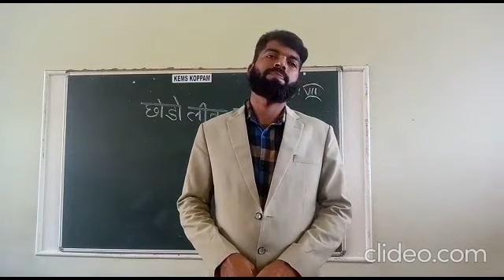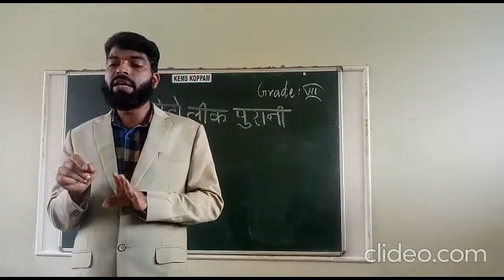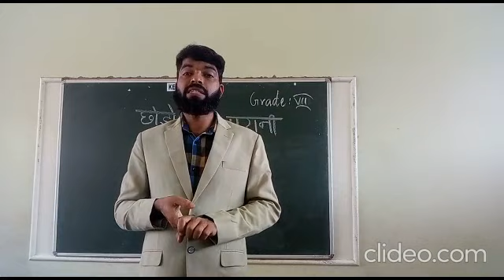KEMS 8TH HINDI छोड़ो लीक पुरानी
8TH HINDI छोड़ो लीक पुरानी
CLASS CONDUCTED BY Mr ALI HAMZA